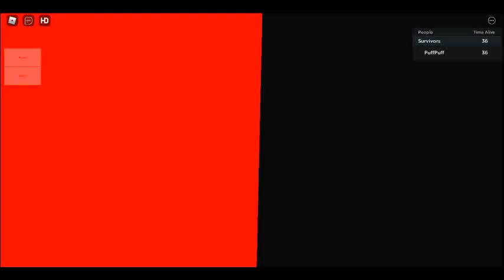Have Fun With Mickey Mouse! Part 2